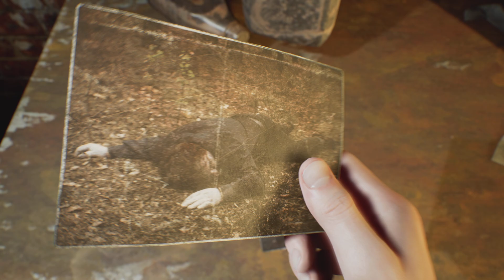The Dark Pictures Anthology: The Devil in Me- Dramatische Psycho Spielchen.